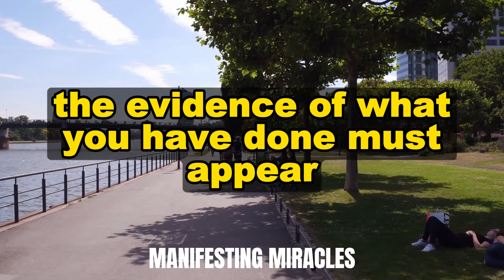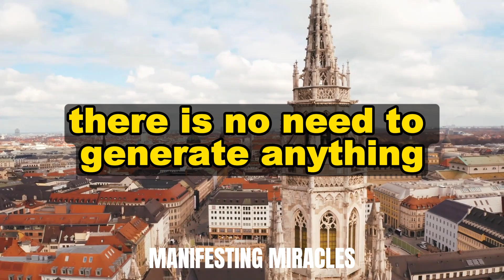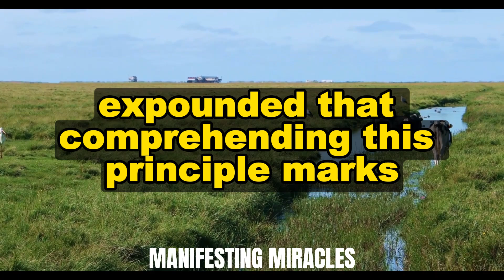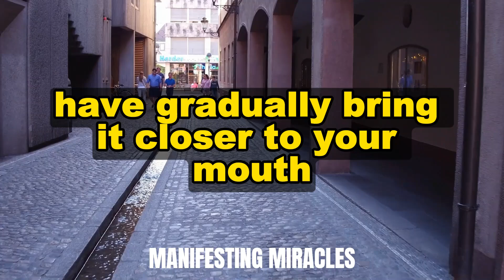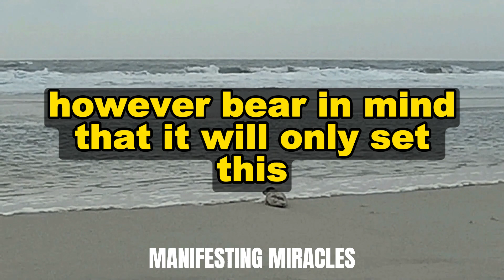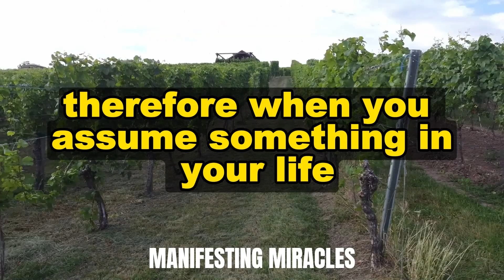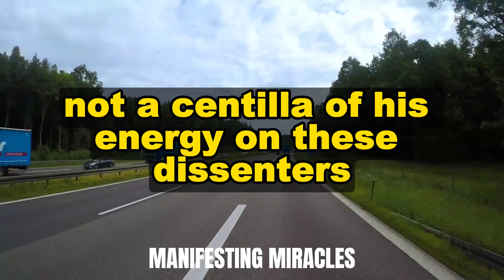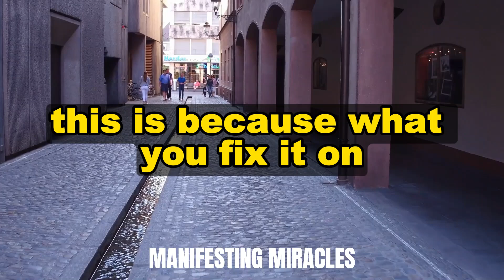NOW YOU WILL UNDERSTAND IT! | CREATE YOUR WORLD | NEVILLE GODDARD | LAW OF ATTRACTION